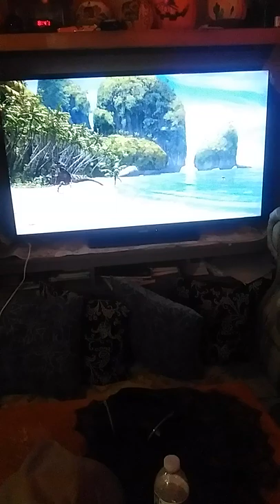Funny scene on surf's Up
This is the funniest scene on Surf's UP ITS THE BEST FUNNY SCENE I EVER Seen but if you want me to teach you how to Surf at the beach comment downbelow guys I hope you enjoy this video$$$$